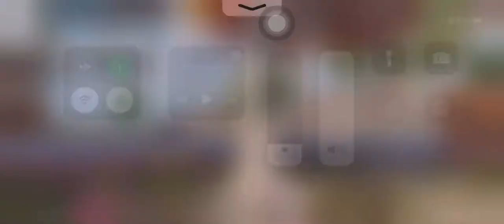17 May 2021